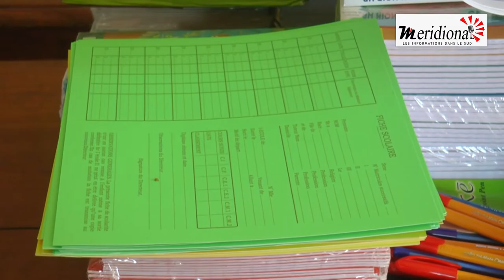NYASSIA: LE MAIRE REMET UN IMPORTANT LOT DE FOURNITURES SCOLAIRES A LA COMMUNAUTÉ EDUCATIVE